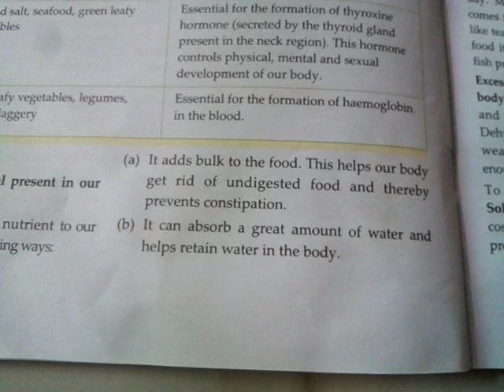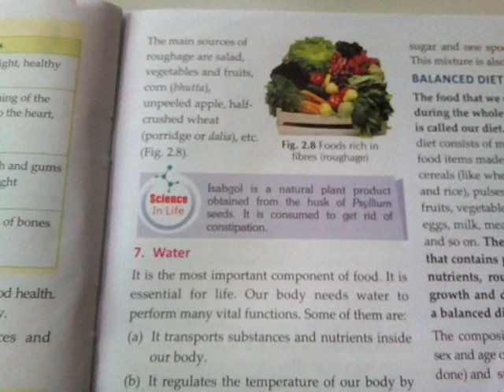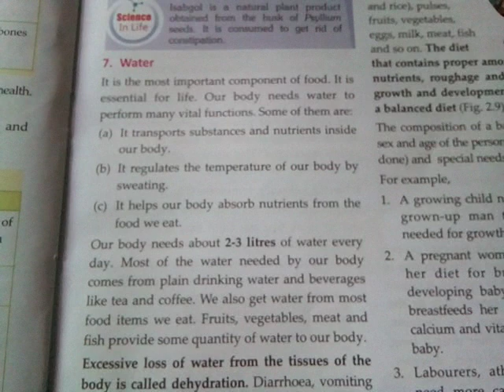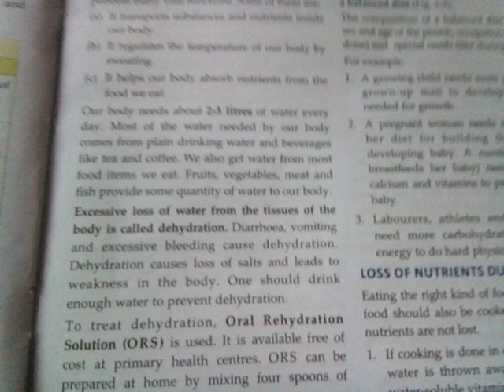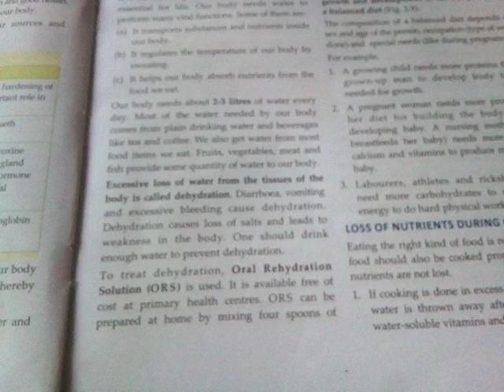Chapter 2 Components of food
Pary5( Roughage)